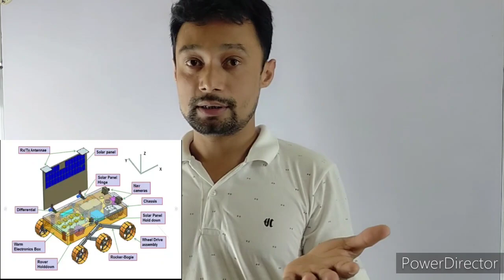Chandrayan 3 || চন্দ্ৰযান - 3. ISRO Chandrayan -3 Soft Landing Successful.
Chandrayan -3 Successfully landed on lunar surface. ISRO great success.